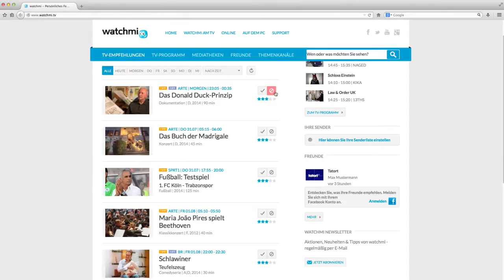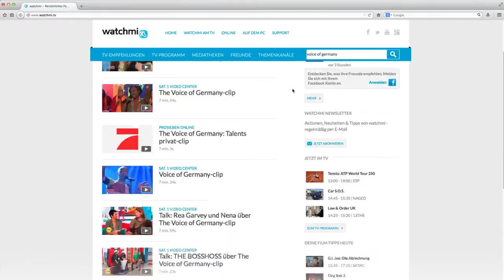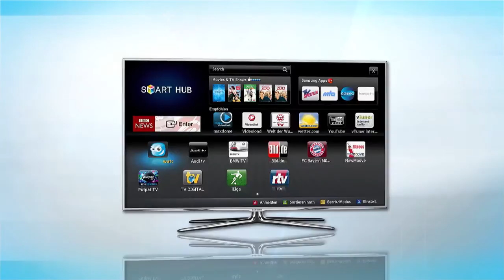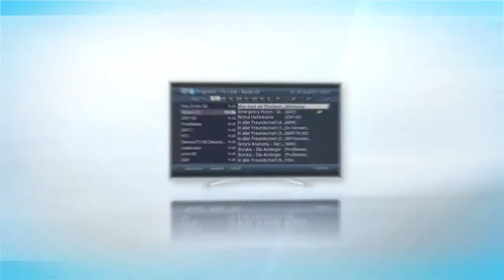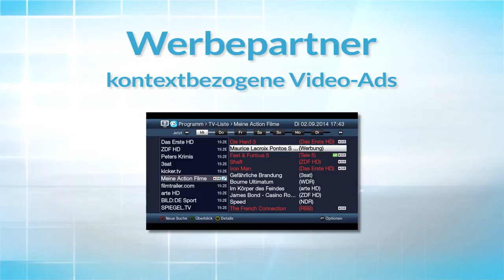watchmi - Das persönliche Fernsehen von TV DIGITAL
Mit watchmi ganz bequem zum Lieblingsprogramm: Persönliche TV-Empfehlungen, Persönliche Kanäle, Themenkanäle, Mediatheken-Charts